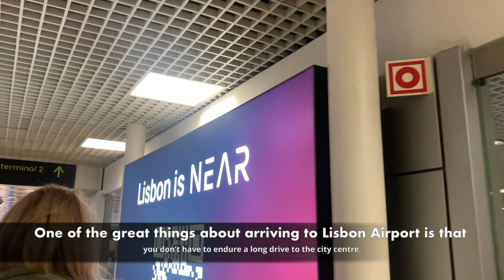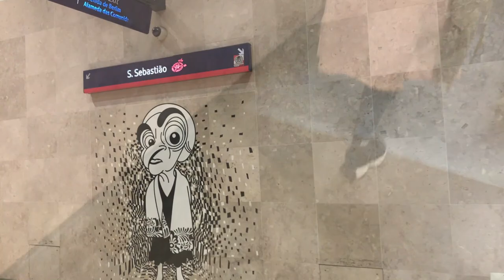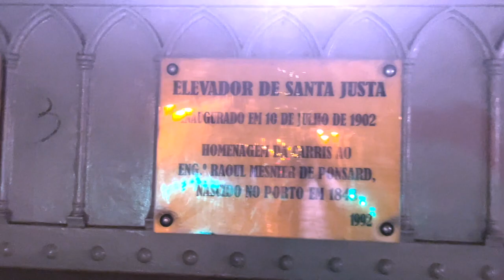Lisbon, Portugal 🇵🇹 Rainy night. How to go to the city center from airport. Like. Subscribe.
Master Ralph

One rainy night in Lisbon Portugal.

Lisbon is the capital and largest city of Portugal.

Lisbon is one of the oldest cities in the world and the second-oldest European capital city (after Athens), predating other modern European capitals by centuries.  Julius Caesar made it a municipium called Felicitas Julia,  adding to the name Olissipo. After the fall of the Roman Empire it was ruled by a series of Germanic tribes from the 5th century; later it was captured by the Moors in the 8th century.